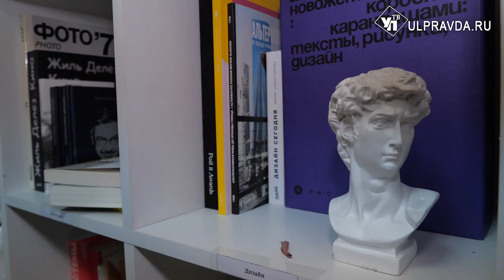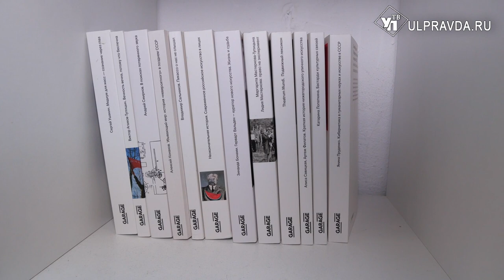Наши достижения. Чем ульяновцев удивляет молодёжный центр современного искусства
«Для тех, кто любит Россию и интересуется её новейшей историей». Такой лейтмотив у федеральной площадки «Достижения». Здесь каждый регион страны презентует свои креативные проекты. Ульяновскую область представляет молодёжный центр современного искусства. Это первая креативная индустрия, сформированная на базе музея.